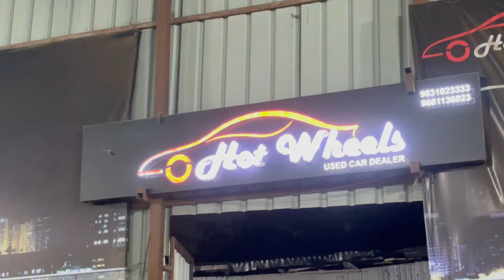Challenging Price Car in Kolkata 🔥 ₹99,000/- OUTLENDER,TATA SUMO,ECCO VAN ,VERNA | Hot Wheels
10,929 views 24 Jul 2024
 Challenging Price Car in Kolkata 🔥 ₹95,000/- 3 BIG Offer | sx4,Ecco van,Creta,Beat | Hot Wheels

 / rajeevroxbharti1

Challenging Price Car in Kolkata 🔥 H@t Wheels| ₹65,000/- Start | Used Car | Rajeev Rox Bharti
Hot Wheels
Address: 18, Raja Dinendra St, Garpar, Machuabazar, Kolkata, West Bengal 700009

Challenging Price Car in Kolkata 🔥 Price:₹99,000/- Koi nhi de pyga | H@t Wheels | Rajeev Rox Bharti

| Rajeev Rox Bharti